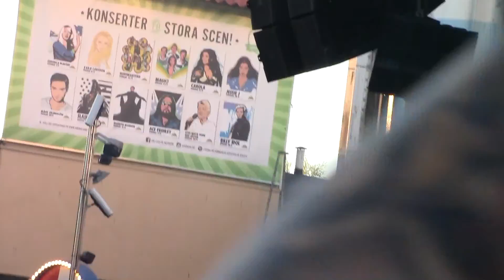Alice Cooper in Stockholm 2015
00:00 Intro
00:51 Break On Through  (The Doors cover)
03:27 Poison
08:27 School's Out (with snippet of "Another Brick in the Wall Part 2" by Pink Floyd)